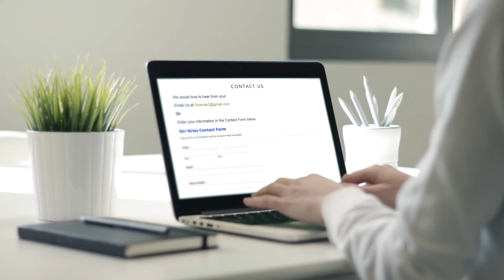sisarias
Sis∞Arias United  represents – Two Sisters, Two Stories…in One. Together we have combined our life experiences which features love, family, spirituality, careers, education, moments of happiness and success, and times filled with deep pain and near defeat; in order to inspire and motivate our readers to achieve their greatest potential and overcome life obstacles.